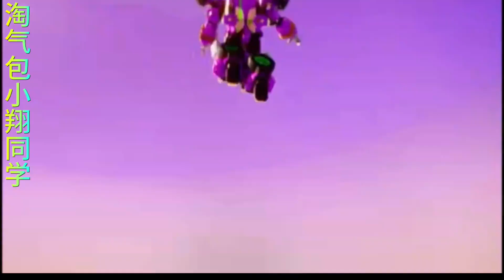这才是男孩子的大玩具，炫卡斗士变形机甲，两种形态之间随意切换